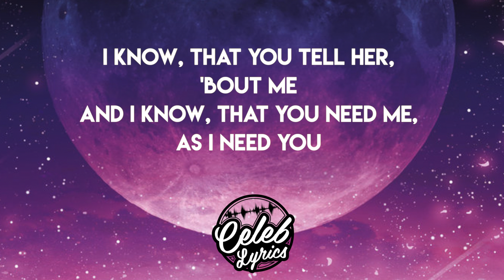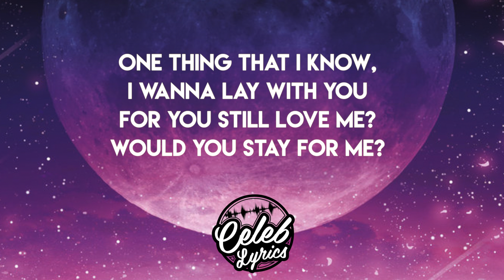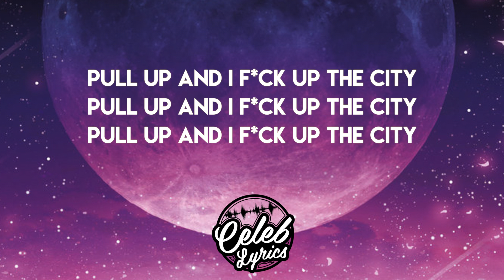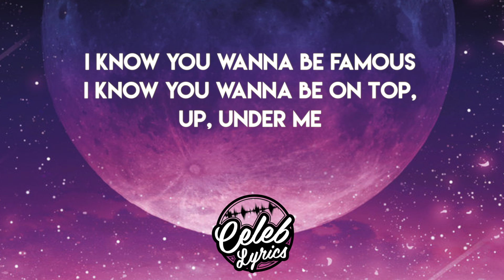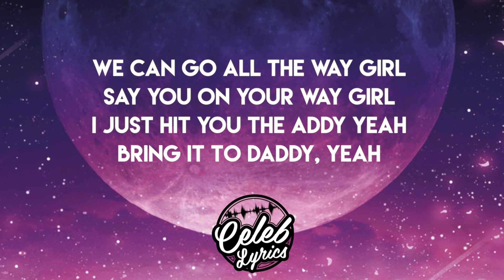Tyga - Bel Air ft. Quavo (Audio) (Lyrics) [FULL HD]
Thank you for listening. Hope you enjoyed!

-Lyrics-

[Intro]
I know, that you tell her, 'bout me
And I know, that you need me, as I need you
One thing that I know, I wanna lay with you
For you still love me? Would you stay for me?

I'm in a drop top (skrrt skrrt)
Pour a 4 on the rocks
She told me that she single (yeah)
She told me finders keepers (yeah)
I put your heart away
I put your heart in a safe (yeah)
I put your heart in my case (oh)
I put your heart in that Wraith (skrrt skrrt)
She told me (hey) finders keepers (yeah)
She ain't gon' start 'til she get it
Holla back girl, now she with it
She on a white girl call her Bridget (white)
You can take that, no Diddy
And the chain on me cost fifty
Pull up and I fuck up the city (pull up)
Pull up and I fuck up the city (yeah)
Thousand perks on the way
Pounds of cookie on the way (perkys, pounds)
Pretty bitches on the way, and they all wanna stay (Pretty, bitches)
Leave your phone in the car
Can't get no pictures from a star (No phones)
I can see it in your face
You lookin' like a seen a shark (wow, 'cause what?)

[Bridge: Quavo]
'Cause we the wave, we the wave, we the wave (yeah)
We the wave, we the wave, we the wave (oh)
We the wave, we the wave, we the wave (wave)
We the wave, we the -

[Chorus: Tyga]
We can go all the way girl
Say you on your way girl
I just hit you the addy yeah
Bring it to daddy, yeah
I'mma work on the fatty, yeah
Serve it up on a tray for your boy
You got the flavour, yeah
We can all the way girl

Hey, girl
Let me put you on the wave, girl
You ain't never be the same
Money, no limit
Pick you up on my tank, girl
I just finished at the studio
Hit up, Quavo made a hit
Play that shit, watch you strip
Do ya thing girl, do ya thing, do ya thing girl
I know you wanna be famous
I know you wanna be on top, up, under me
Make you cum when you come to me
Come and see me for once
Yeah, hundred Xans on the way
Xan mans on the way (Xan man)
Chain got no panties on
I'mma find a ride away ('Cause what?)

[Bridge: Quavo & Tyga]
'Cause we the wave, we the wave, we the wave
Drop a four on here and make a bitch lazy ('cause what?)
'Cause we the wave, we the wave, we the wave (Damn)
Damn this shit so great